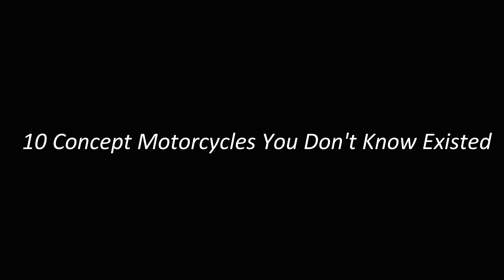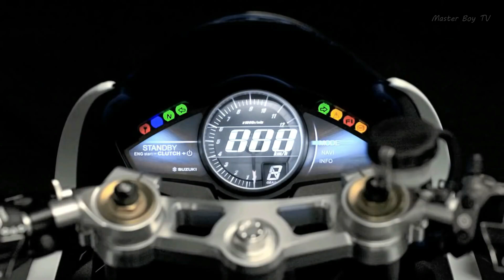10 CONCEPT MOTORCYCLES YOU MUST SEE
10 CONCEPT MOTORCYCLES YOU MUST SEE
List:
00:06 Honda V-Four
01:04 Kawasaki Concept J
02:08 Tesla Model M Concept
02:46 BMW Motorrad Concept Link
04:07 Honda Riding Assist-e
05:38 Yamaha Motoroid Concept
06:31 BMW Motorrad Vision Next 100
07:27 Suzuki Recursion Concept
08:30 Samurai Concept
09:16 Suzuki Biplane Concept
Music Info: Trailer Sport Action Motivational by RomanSenykMusic.